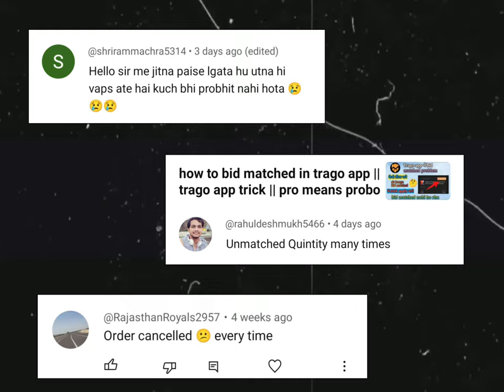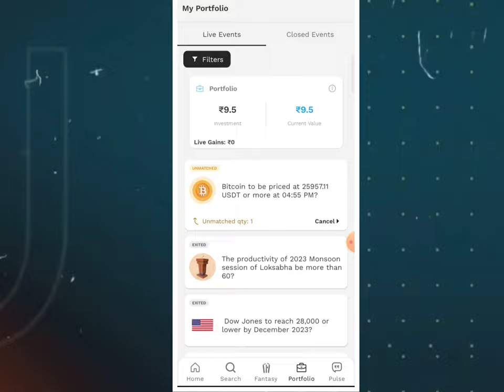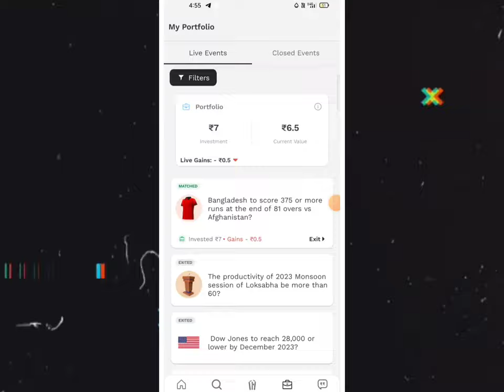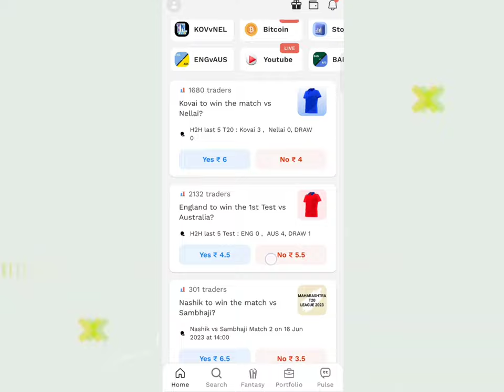Probo जीतने पर Profit नहीं मिलता || unmatched quantity || bid not matched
probo unmatched problem😭|| unmatched quantity || bid not matched

➡️( Search Telegram ID - probo_earning )
🔥BEST PREDICTION APPS 👇👇👇👇👇

➡️ Refferal code = CASH100

 (2)Sportsbazi app -
➡️ Refferal code= LUDO21

(3)Exchange22=
➡️ Refferal code = EX22@ZT@518527
( Free 100rs )🔥🔥

probo app winnings trick
probo tds
probo charges
probo tax
tradex vs Probo
probo app withdrawal problem
probo deposit pending
probo telegram channel
opinon trading app
yes no app

Gst, dream11 gst , gst free app, cricket prediction app, cricket betting legal app, best betting app in India , opinion cricket prediction app ,tradex app tricks, how to use tradex app, tradex app se paise kaise kamaye, real11 app se paise kaise kamaye